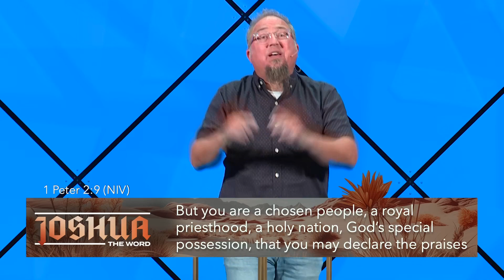Your Past Doesn't Define You! | Pastor Stu Hodges | Waters Edge Church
Feel like your past is holding you back? In this video, you'll hear about how God can use your past!

Are you feeling stuck and wondering if God will ever help you find your way? It’s disheartening when you have dreams and goals for your life, but feel like things just aren’t coming together. If you’re praying for direction and wondering if you’ll ever get to where you’re going, remember that God is faithful. This week, we’ll explore how God's redemption and faithfulness can transform your journey. Join us this Sunday for Part 2 of "The Word: Joshua," as Pastor Stu reveals how taking bold, courageous steps of faith and embracing God’s redemption can lead you to the destination God has planned for you, regardless of your past.

Come visit us online or in-person at one of our campuses in Yorktown, VA, or Newport News, VA!